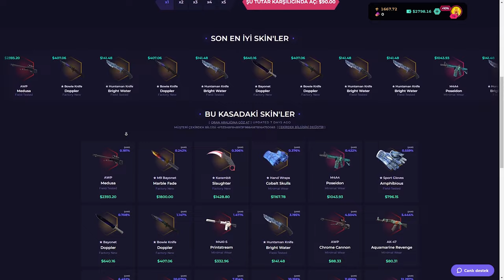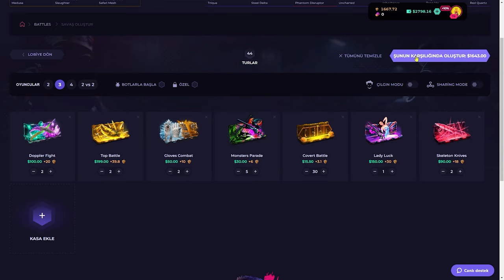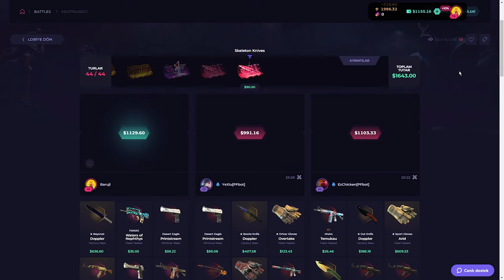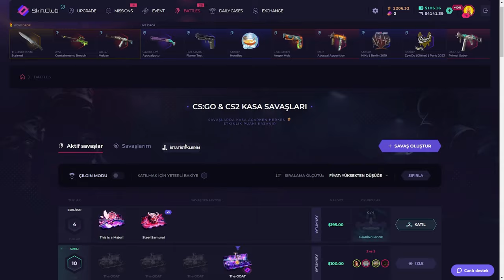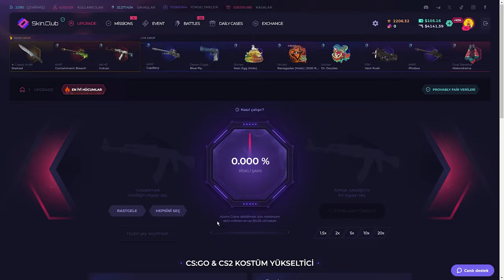TEK KASA 3 M9 BAYONET! | SkinClub Promo Code 2024 | CS KASA AÇILIMI